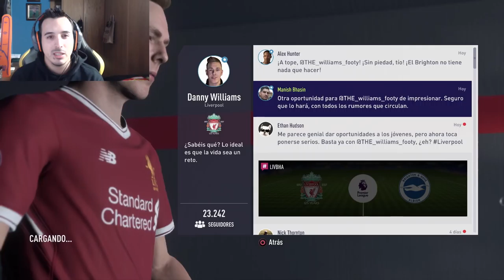EL CAMINO | CAPITULO 9 | FIFA 18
Aterrizamos en Alemania...el Bayern nos espera!!

VIDEOS MAS POPULARES DEL CANAL: